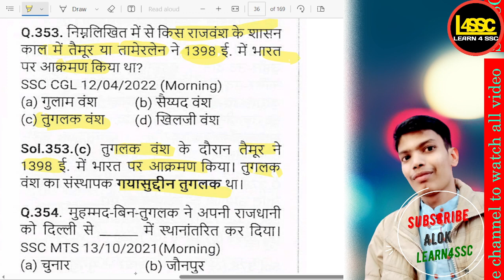किस राजवंश के शासन काल में तैमूर ने 1398 ई. में भारत पर आक्रमण किया?, During the SSC CGL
writeralok
किस राजवंश के शासन काल में तैमूर ने 1398 ई. में भारत पर आक्रमण किया?, During the rule of which dynasty did Timur invade India in 1398 CE?, Kis rajvansh ke shasan kaal mein Timur ne 1398 mein Bharat par aakraman kiya?,